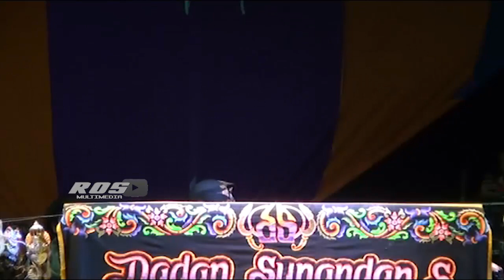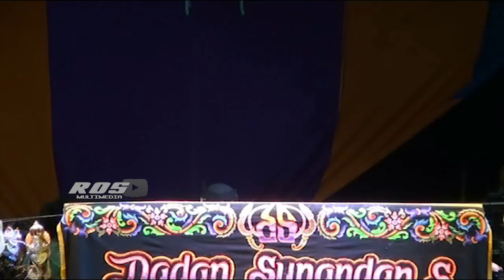Wayang Golek Putra Giriharja 3 - Dadan Sunandar Sunarya (Dorna Gugur) #5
Wilujeung Nonton Kasadaya Pecinta Wayang Golek Dimana Bae Ayana,Mudah - Mudahan Tiasa Kahibur.
Tong Hilap Bagikeun Videona Supaya Anu Sanes Tiasa Ngiring Kahibur Sareng Tong Hilap DiSUBSCRIBE Chanel Youtubena nya Supados Abi Tambih Semangat Berkarya!!
Haturnuhun Sateuacana ROS MULTIMEDIA BREBES